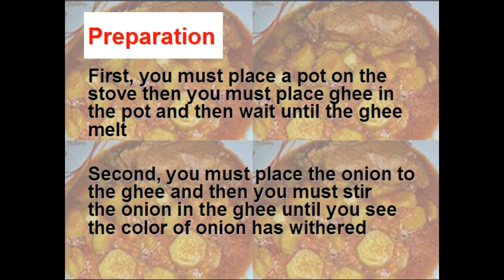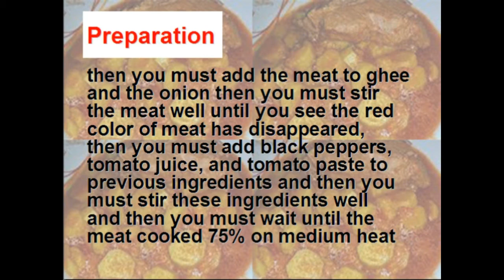Zucchini with tomato sauce and meat - food - cooking - recipes - cooking school - Mai Ismael Channel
How to make Zucchini With Tomato Sauce And Meat Recipe / zucchini with tomato sauce and meat recipe / Zucchini With Tomato Sauce / zucchini with tomato sauce / Zucchini Recipes / zucchini recipes